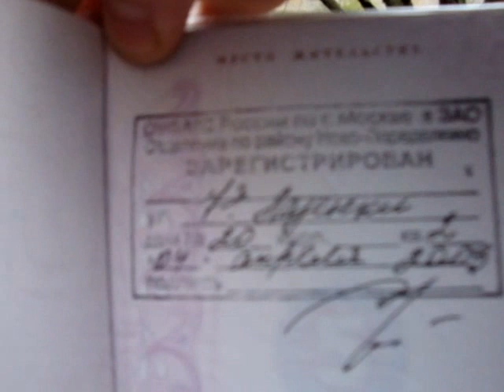правительство Р.Ф сломала мой дом!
правительство Р.Ф сломала мой дом и оставила мою семью без желища нарушив этим самым статьи 40,52, 53 конституции Р.Ф